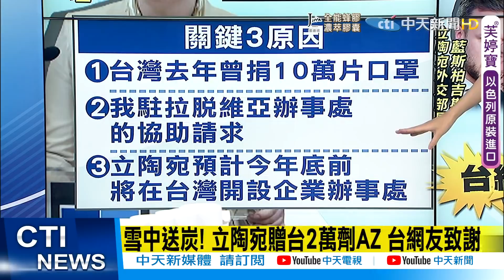【全台三級警戒】北農快篩增1人陽性 累計54確診!街友染疫 北車周邊8人.艋舺6人確診!雪中送炭! 立陶宛贈台2萬劑AZ 台網友致謝 @中天電視CtiTv 20210623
北農群聚風暴，全員快篩進入第二天，又有一人被篩出陽性，從5月14號到現在，北農相關確診人數已經有54人

台北市疫情還有未爆彈嗎?除了北農、士林養護之家爆出群聚感染，台北車站的街友也傳出有人陽性確診，台北車站部分有8名街友確診，其中3人在醫院治療、另外5人則入住防疫旅館隔離，萬華艋舺公園則有6人確診，其中5人安置在防疫旅館，1人住院隔離。

立陶宛政府宣布，將捐贈台灣2萬劑AZ新冠疫苗。據外媒《路透社》報導，立陶宛總理席莫尼特在直播的政府會議上宣布，指出在回應台灣的請求下捐贈疫苗，預計9月底以前會配送，但據了解，立陶宛送台灣疫苗，可能有3個原因。分別是「台灣去年曾捐10萬片口罩」、「我駐拉脫維亞辦事處的協助請求」、「立陶宛預計今年底前將在台灣開設企業辦事處」。

歌名: Sunspots
作者: Jeremy Blake
類型: Dance & Electronic
氣氛: Happy Music